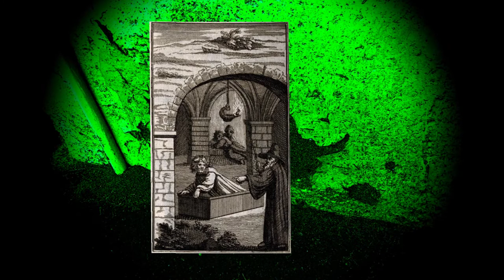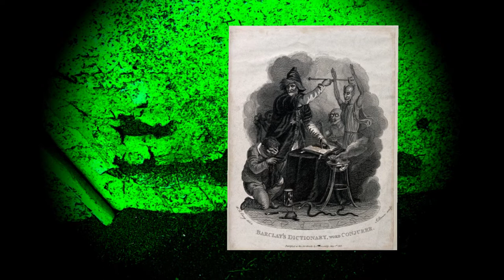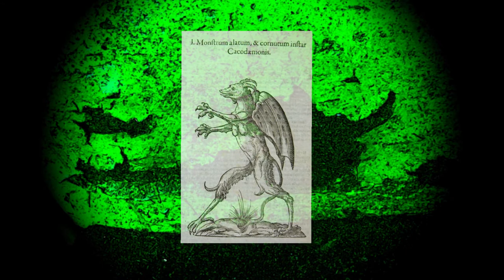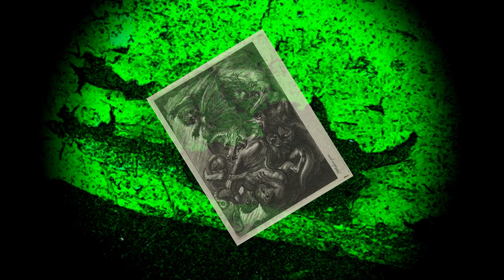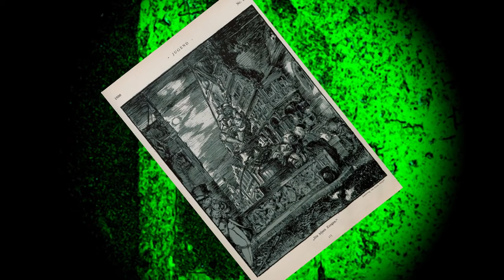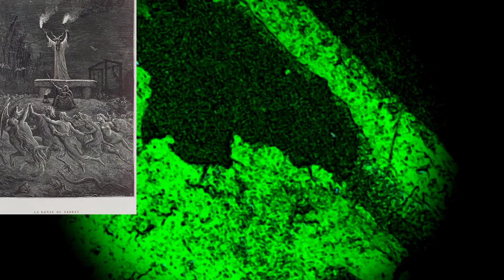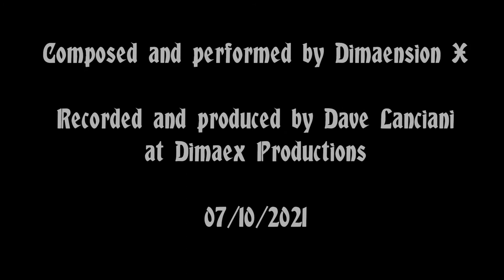Empyrean Vortex by Dimaension X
A new metal tune for y'all.  Back to straight-up, kind-of progressive heavy metal, with some slower doom mixed in, but plenty of head-bangin' riffs, too. This tune was done with my guitar tuned to all fourths, and then down a whole step (so D, G, C, F, Bb, Eb).  It's the same kind of tuning that Tom Quayle and Alex Hutchings use (but down a whole step so it's heavier).

Oh, no synths.  Just guitars, bass, and drums.